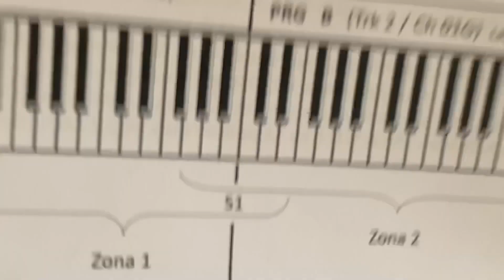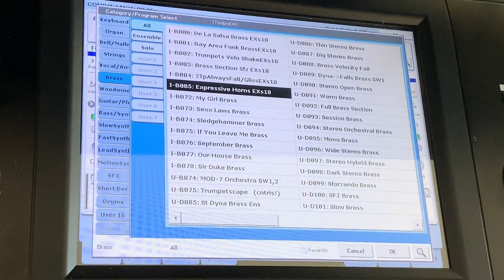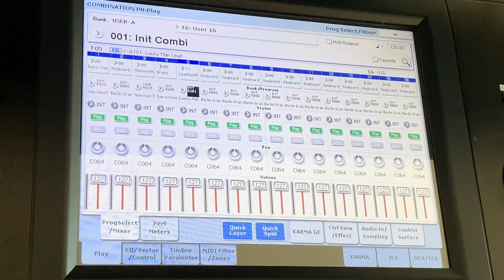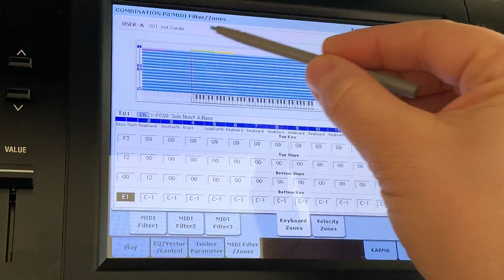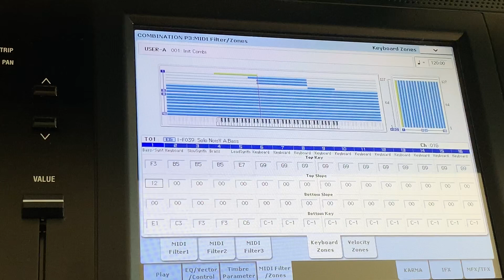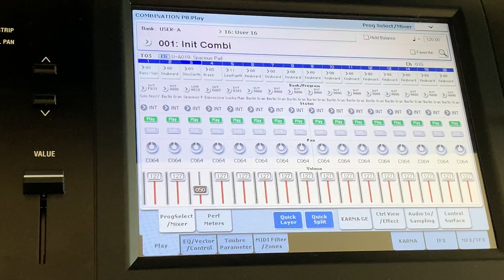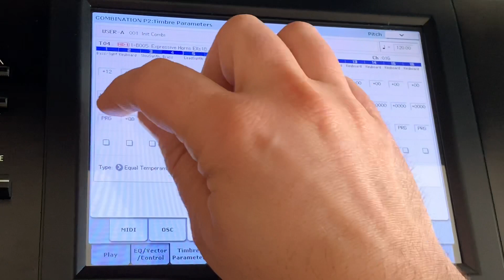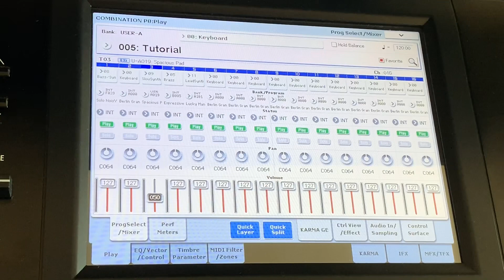Korg Kronos - Programmazione di una Combination (Parte 2)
Un tutorial per imparare a programmare una combination (complessa).
Seconda parte: lavoriamo su Kronos